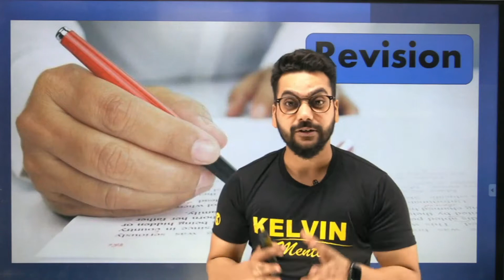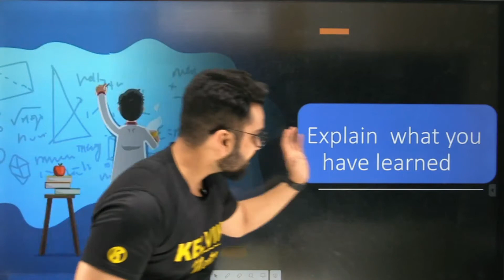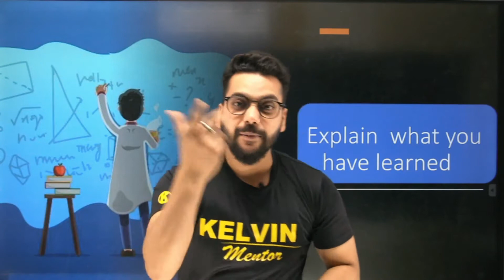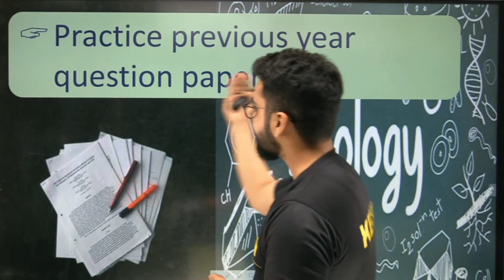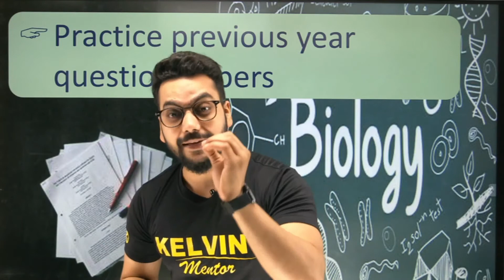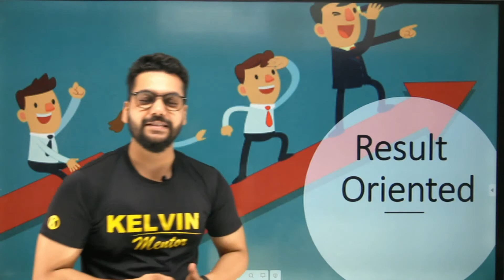1 Month Strategy for 12th Board Exams | CBSE Board Exams | Biology in 12th Class